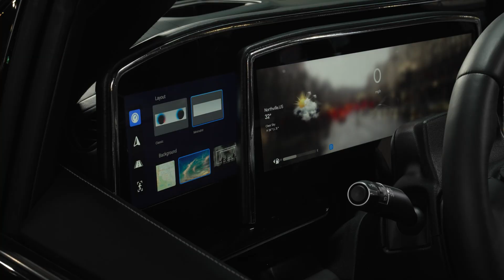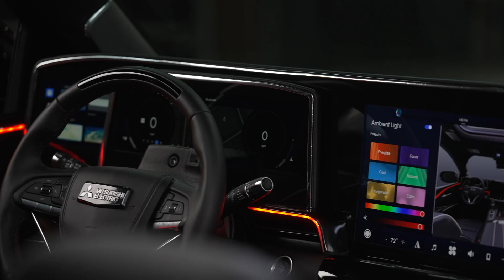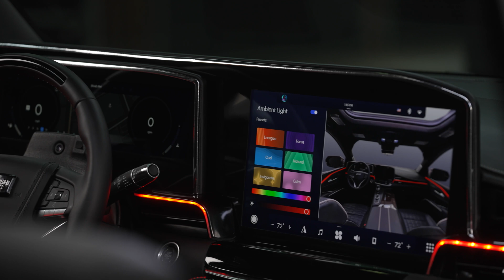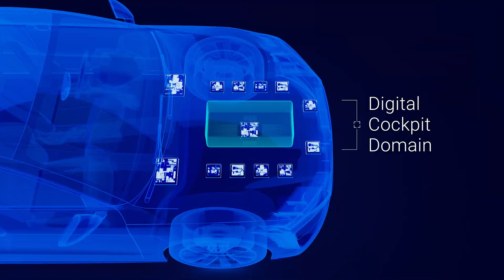Mitsubishi Electric Automotive America Infotainment System with QNX Hypervisor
In Detroit, Michigan, the team at Filament Labs – an innovation group at Mitsubishi Electric Automotive America - discusses its biggest challenges as the cockpit experience in cars rapidly evolves. Together with BlackBerry QNX® Hypervisor virtualization software for cutting-edge systems, Filament Labs is on a mission to broaden the horizon of what can be done in terms of infotainment and enhanced user experience and explains how the QNX Real-Time Operating System (RTOS) provides peace of mind when it comes to security.